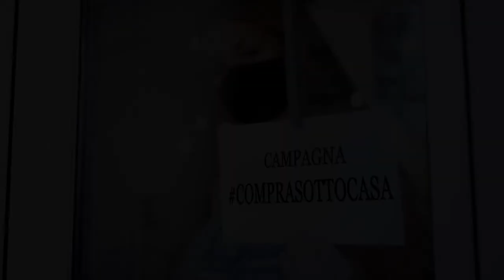comprasottocasa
Botteghe, negozi, bar vicini a casa: qui ti invitano ad acquistare la Camera di commercio e le associazioni di categoria dei commercianti  (Ascom e Confesercenti Torino) e degli artigiani (CASArtigiani, CNA e Confartigianato Torino). E te lo dicono sui social Twitter, Facebook, Instagram e Linkedin.